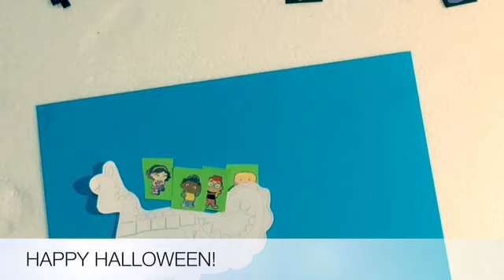Halloween Special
a Louise & Liam production